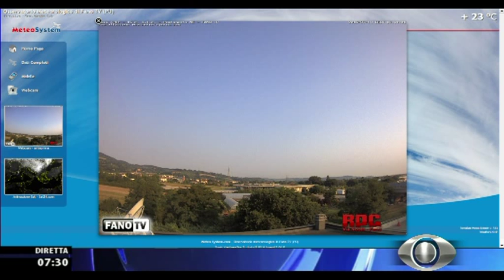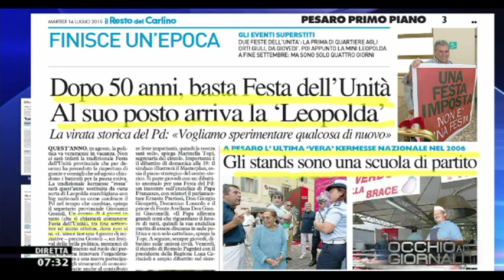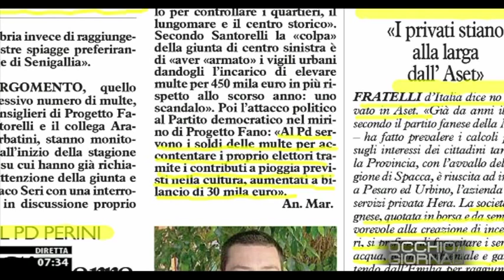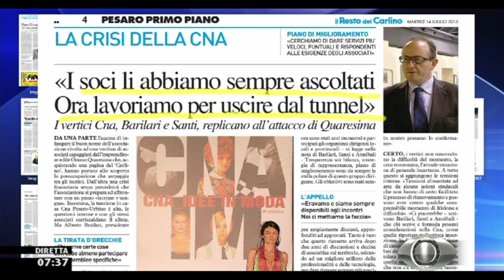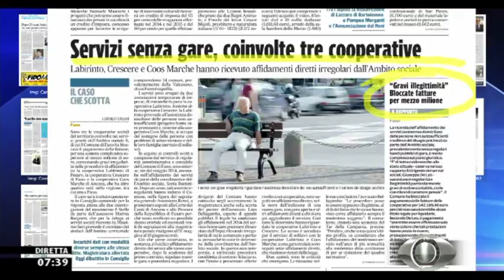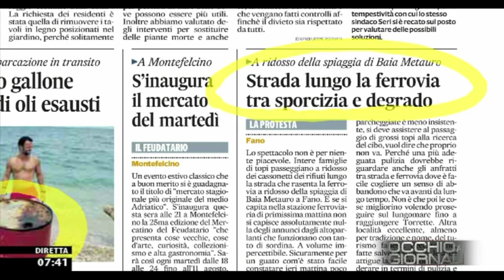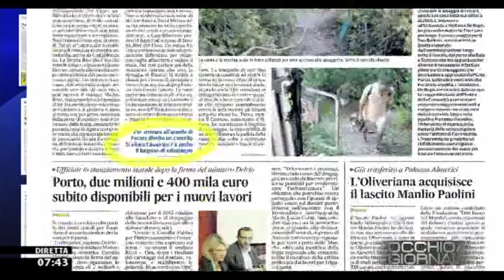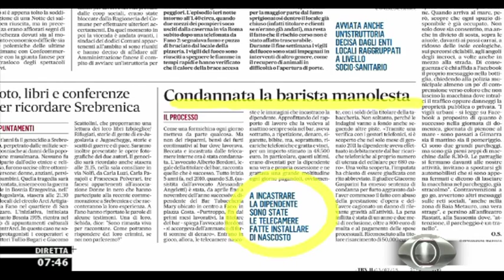Occhio ai GIORNALI 14/7/2015